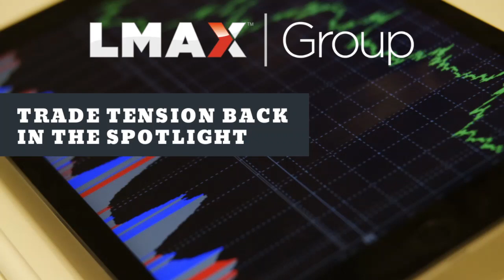Trade tension back in the spotlight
Tension between the US and China is back in the spotlight and playing its part to weigh on risk sentiment into Thursday. There wasn’t much to take away from the Fed Minutes out late Wednesday, with the key takeaway, if there was one, that the Fed continues to appeal to the government for more fiscal stimulus.

Sign up for Global FX Insights, the daily market commentary from LMAX Group